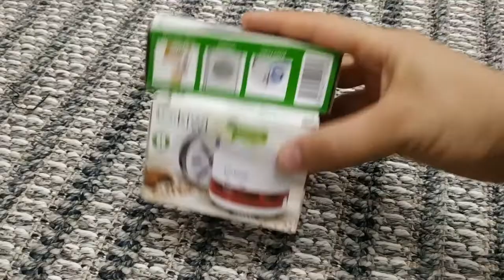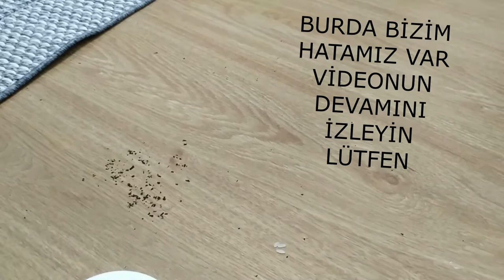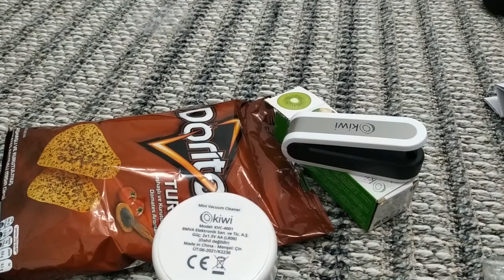A101'DE SATILAN KİWİ MARKA ÜRÜNLERİ İNCELEDİK- KS 6905 ve KVC 6905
A101 Marketten aldığımız mini süpürge ve pilli poşet kilit makinasını deniyoruz .
Biz çok beğendik sizlerinde begenmesini umuyoruz .